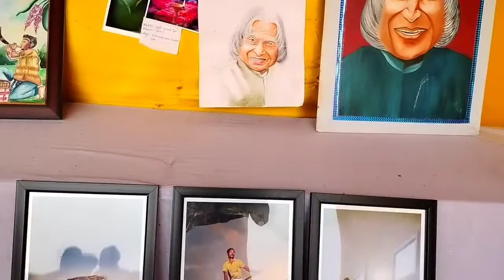zubeen Garg/in Golden jubilee Lokanayak Omeo Kumar Das college Dhekiajuli/Tezpur live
Zubeen Garg live show 22 in Golden Jubilee Lokanayak Omeo Kumar Das college Dhekiajuli/Tezpur
Zubeen Garg live performance
Zubeen live show